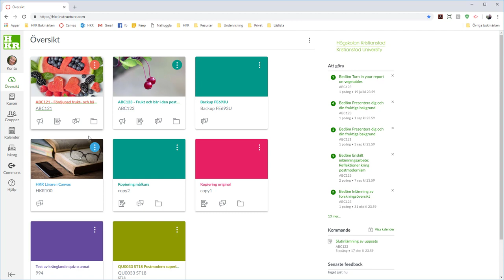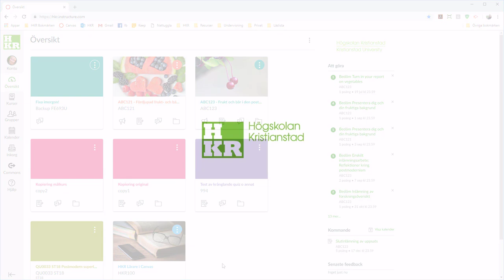Ordning på kurserna på Canvas